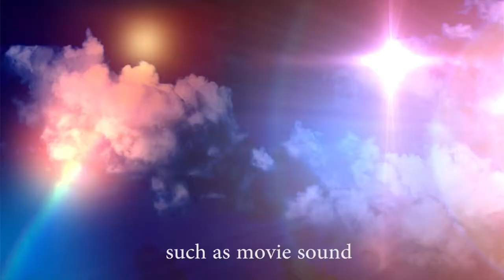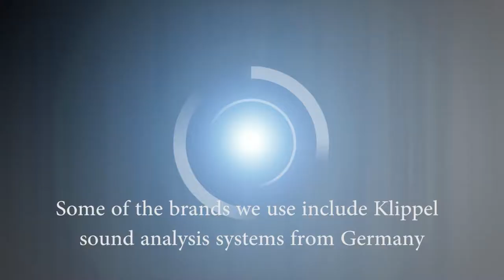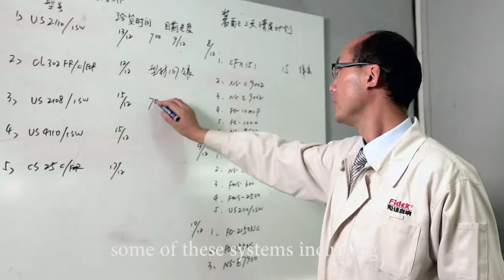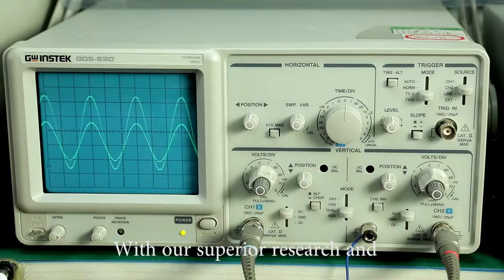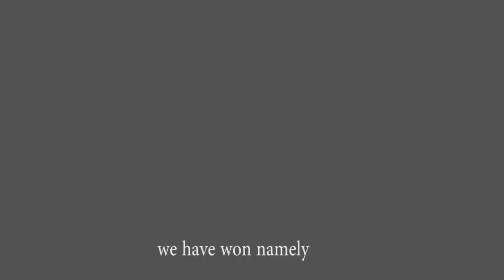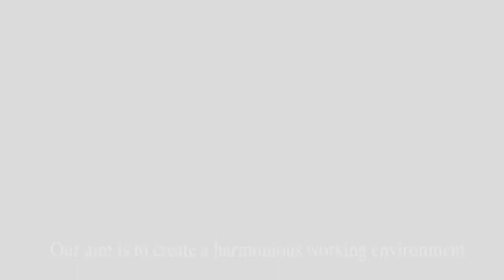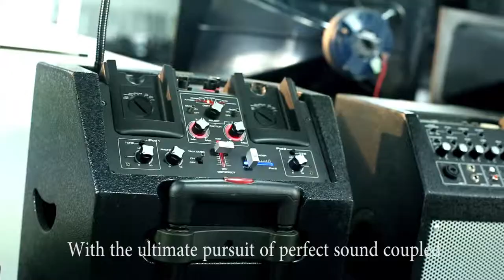company profile of First Audio